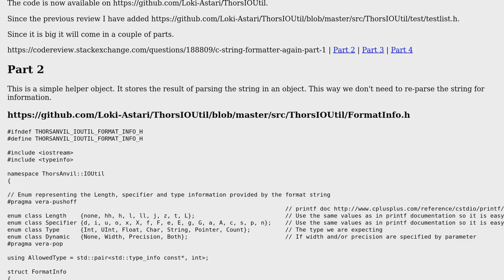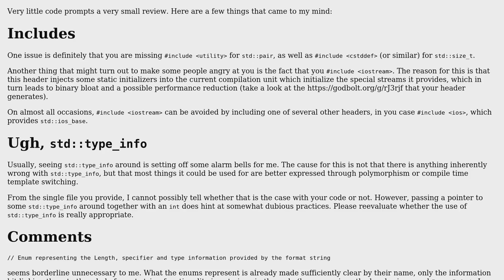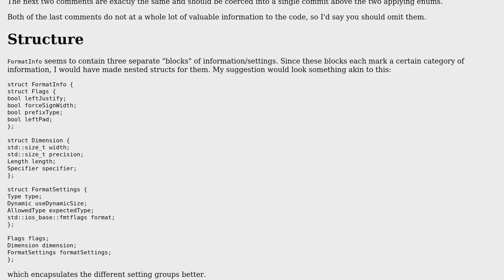C++ string Formatter Again Part-2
With thanks & praise to God, and with thanks to the many people who have made this project possible! | Content (except music & images) licensed under CC BY-SA | Music | Images & others | With thanks to user yuri user Martin York user Ben Steffan and the Stack Exchange Network Trademarks are property of their respective owners. You are responsible for your own actions.